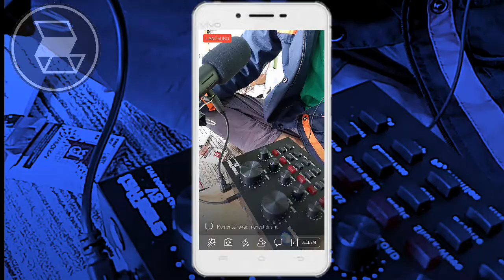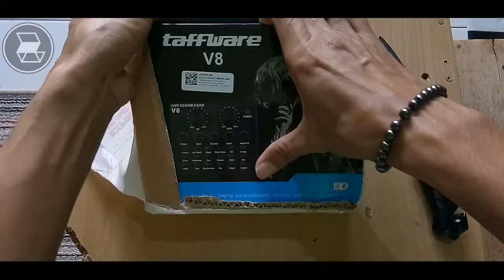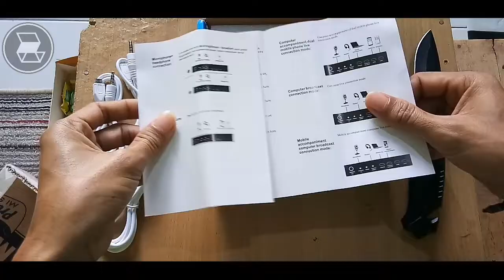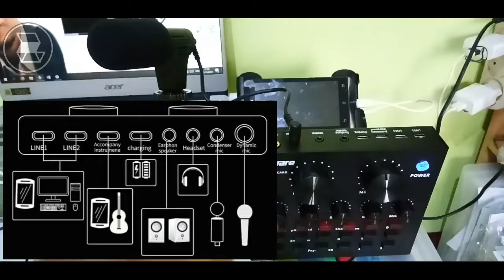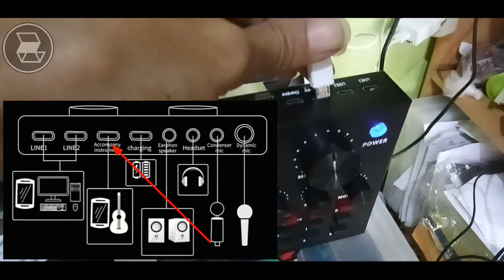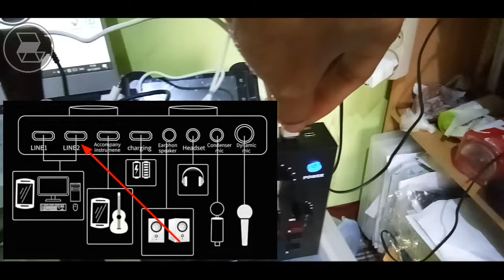Cara live streaming di Facebook, Bigo, Ig, youtube dan recording cover lagu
Live sound card V8 ini berguna untuk membuat efek-efek suara elektronik aritifisial dan sound effect secara live dari microphone anda, sering digunakan untuk karaoke, broadcast dan streaming secara live di berbagai platform seperti youtube, twitch, bigo, Instragram, facebook, camfrog dan lainnya.

dapat digunakan untuk berbagai device seperti komputer laptop, smartphone dan lainnya seperti recording, cover lagu dan karaoke.